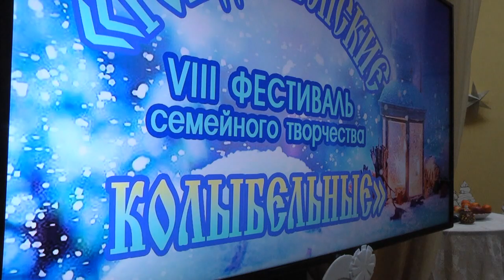Культурное обозрение 19 01 2020